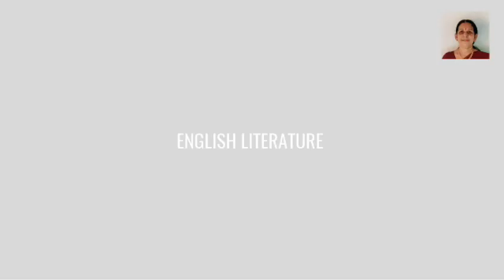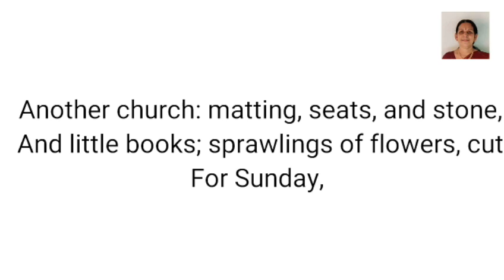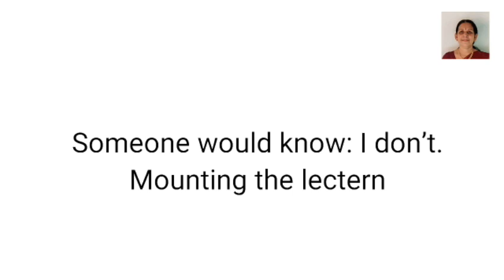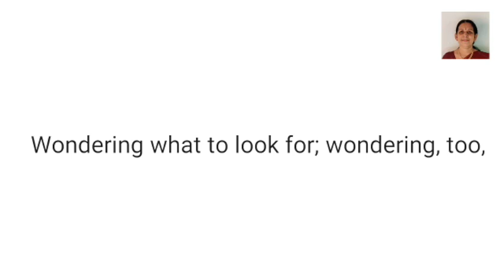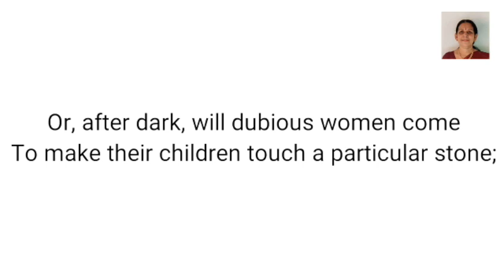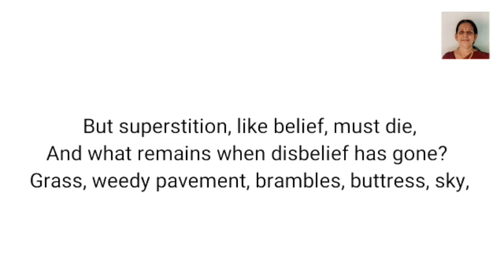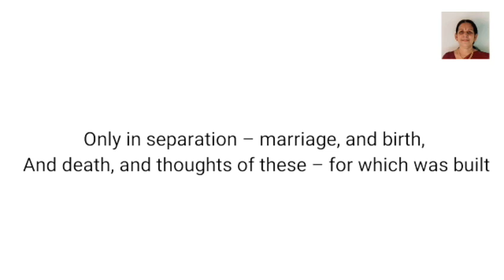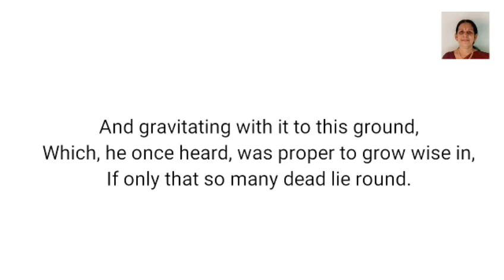5 June 2020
Poem..Church Going by Philip Larkin...paraphrase explained in Malayalam.Part 1